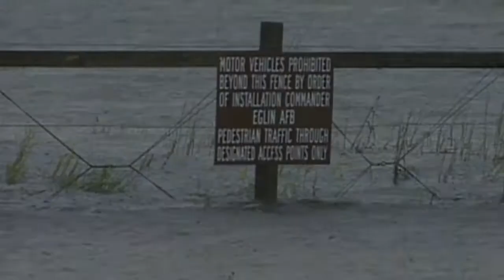WFGX-Emerald Coast News-Hurricane Georges Look Live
Anchor Dave Leval does a look live for sister station WEAR from Okaloosa Island, as Hurricane Georges impacts the coast.